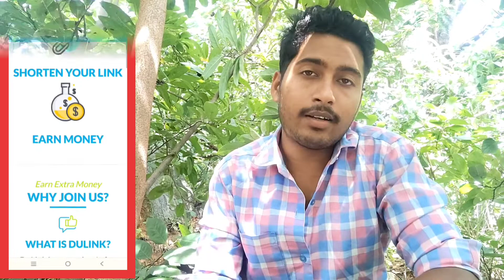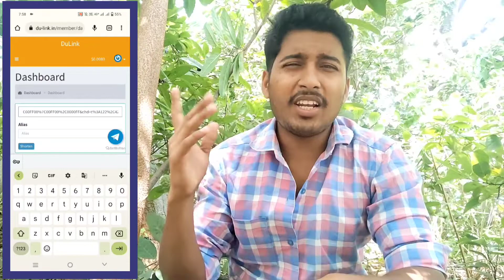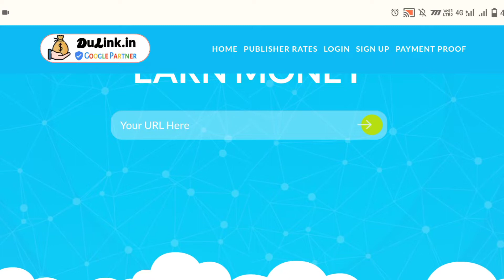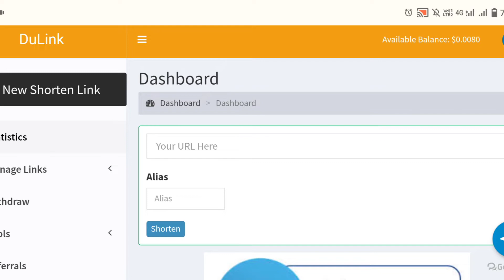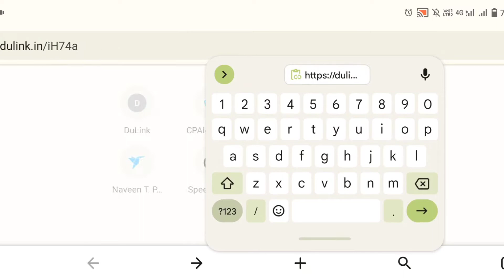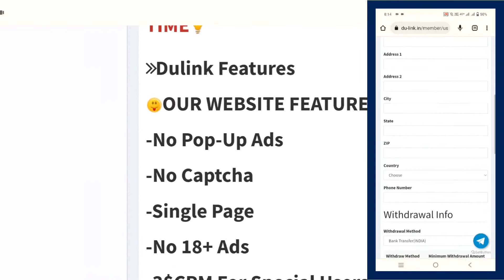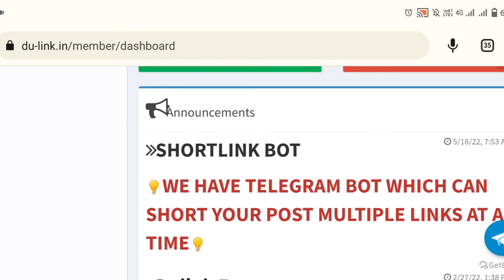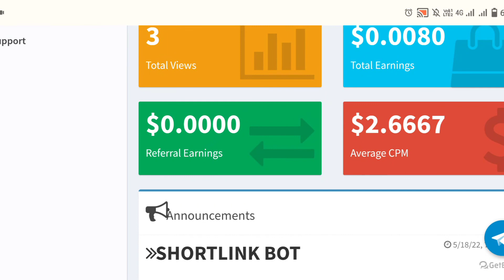Link shortner - 1000 views - earn 2.5$ - how to earn from link shortner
This is the video to explain about link shortner and earn money online from link shortner. All you need to know.